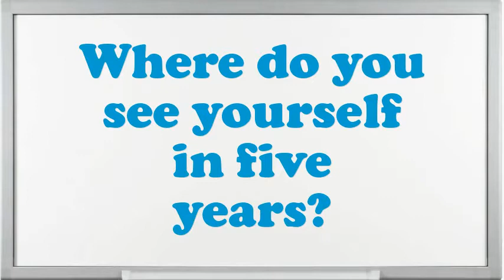Sports Service Sports Programs Director interview questions